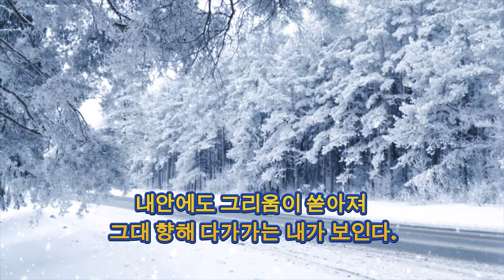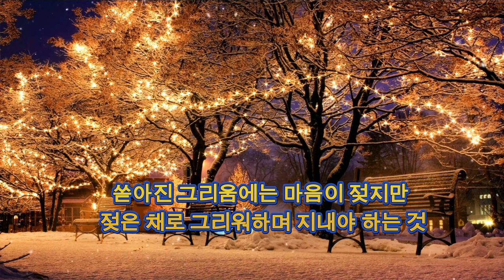오늘같은날에는 윤보영 시낭송 시인 감동시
오늘 같은 날에는 함께하는 분들이 보고싶습니다😍